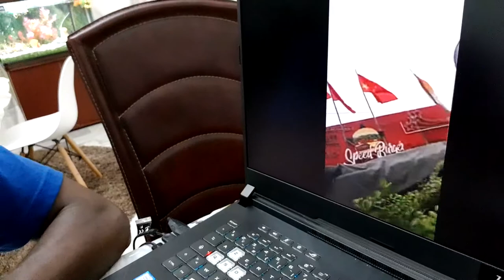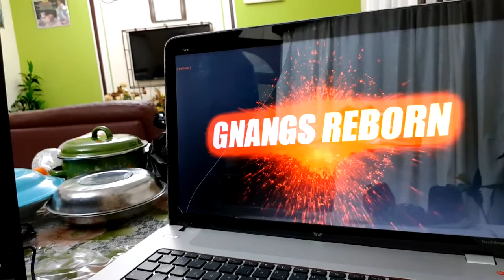VOICI CE QUE LES GENS FONT ENCORE SUR LE DOS DE CETTE STAR